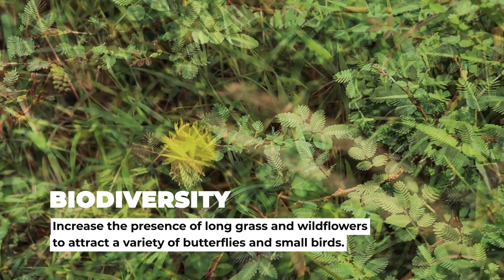TPTC Grass Cutting